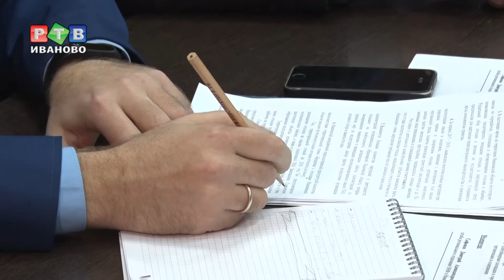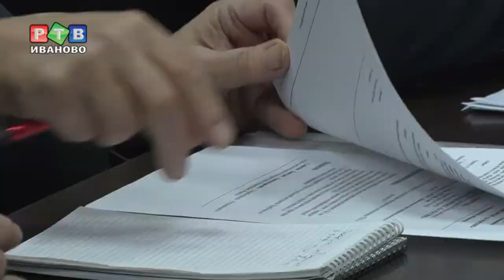ТКОшные проблемы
Проблемные вопросы мусорной реформы обсудили за круглым столом все, кто, так или иначе, взялся за их решение. Организатором мероприятия выступил народный фронт. Что нового и в чем пробуксовки – смотрите в нашем сюжете.